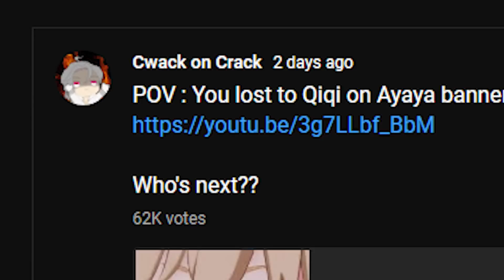Yoimiya, but no full auto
IM BACK!! 🦆🦆
also no fireworks today

music used
rhythm thief louvre invasion